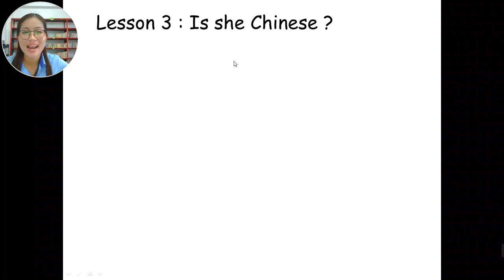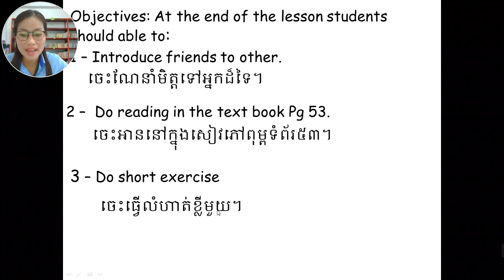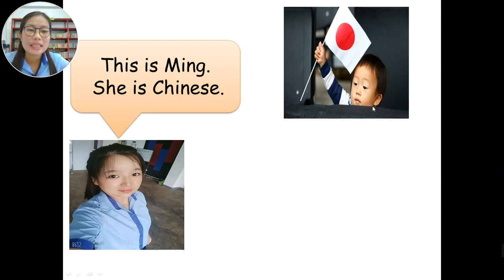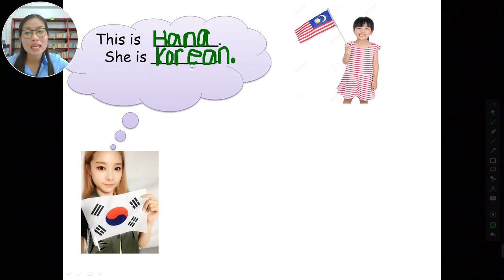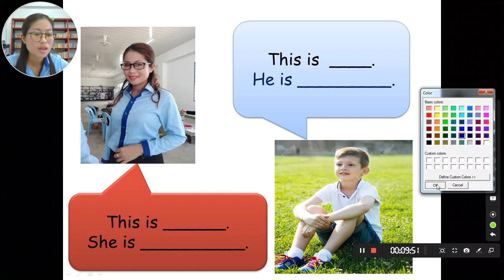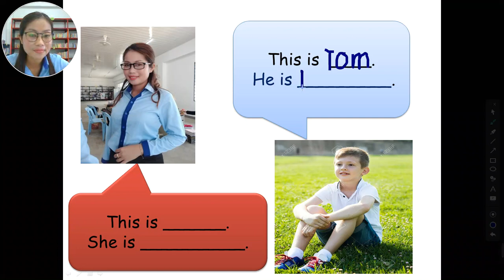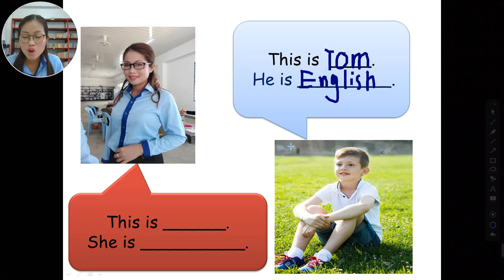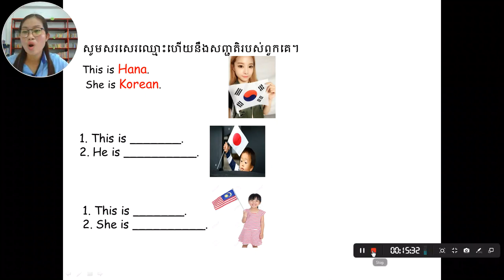WNS- English Grade 1 Unit 4 Lesson 3 Is she Chinese?